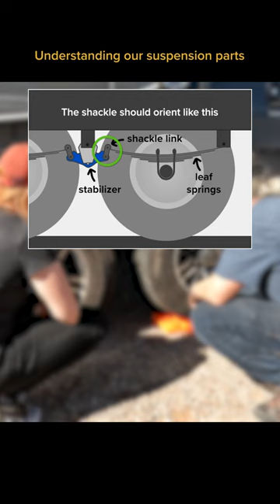Fix inverted shackles on triple axle RV toy hauler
Watch how we fix two inverted shackles on our Grand Design Momentum 397TH. It made such a loud bang!

RV travel days can be stressful when something isn't right. We didn't want to take any chances by driving off with our axles in a weird state. The inversion happened as a result of the RV being jacked up for maintenance work to replace a bolt on the suspension.

Follow our RV adventures @slowlifefastbike